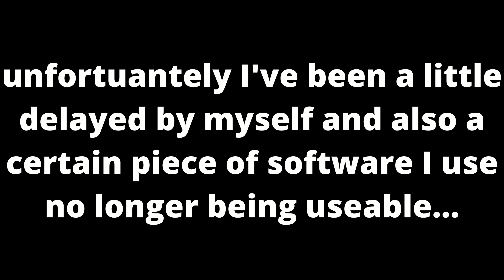Hi...:)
Uhhhh been a minute...sorry! Kinda developed a mini gacha addiction and started playing genshin so my fault. However I also just kinda lost my big interest in vocal synths for a minute and took a break but here I am!